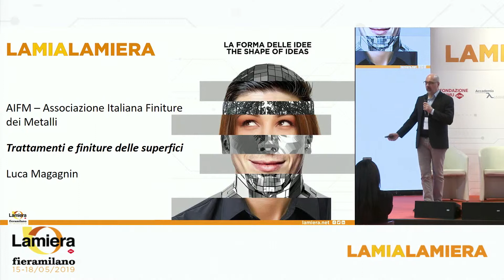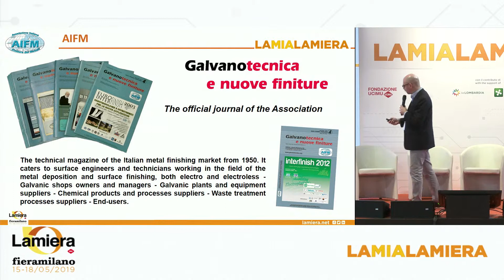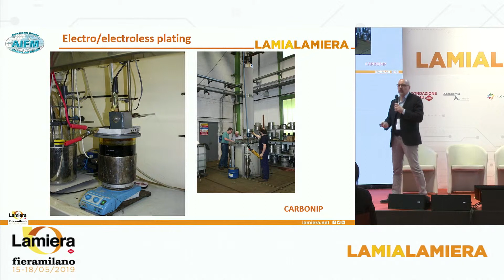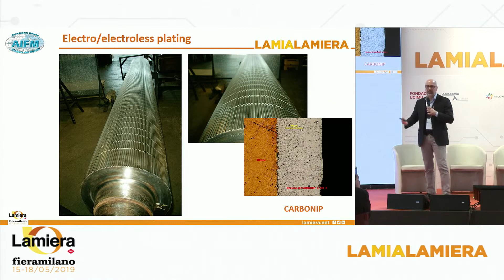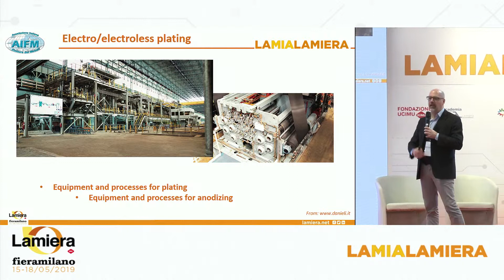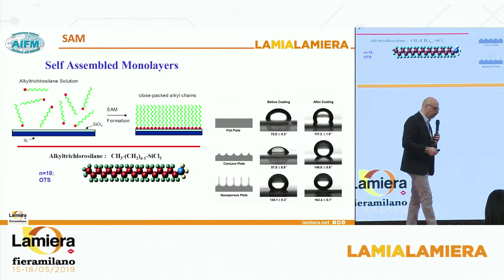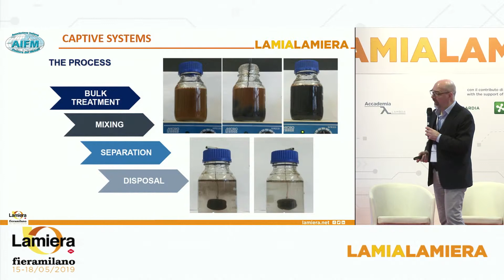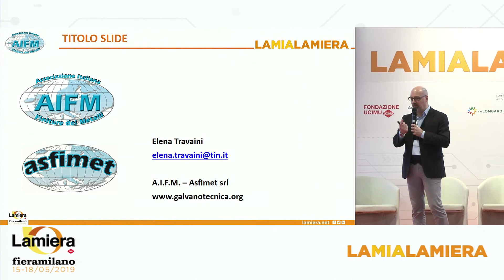A.I.F.M. si presenta nell'arena LAMIALAMIERA di LAMIERA (fieramilano, 18 maggio 2019)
Titolo speech A.I.F.M. a LAMIALAMIERA:
Trattamenti e finiture delle superfici di lamiere: stato dell'arte e tendenze future